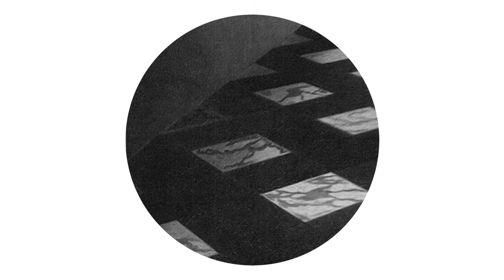Royer - healyrslfw lee [Mörk]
From the release Documented (MÖRK012)